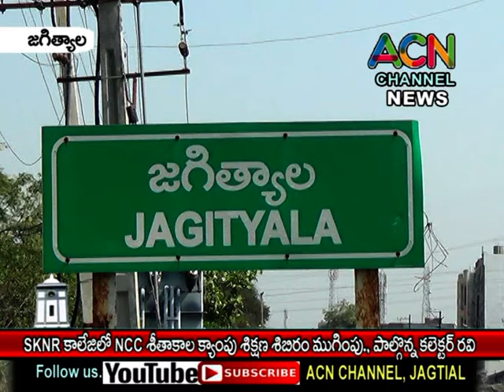జగిత్యాల SKNR కాలేజ్ లో NCC శీతాకాల శిబిరం ముగింపు వేడుకలు, పాల్గొన్న కలెక్టర్ రవి